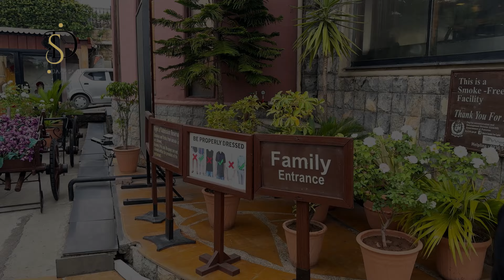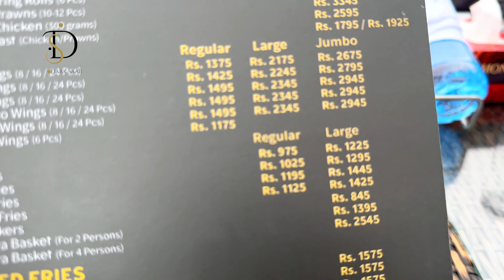Monal Restaurant Closed 🚫 | Islamabad To Faisalabad By Road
Today we are going back to Faisalabad via Islamabad and i will show you a Monal Restaurant in Islamabad so keep watching  😊👉